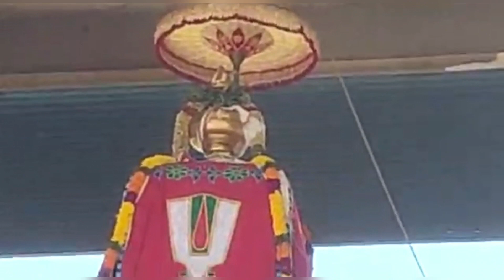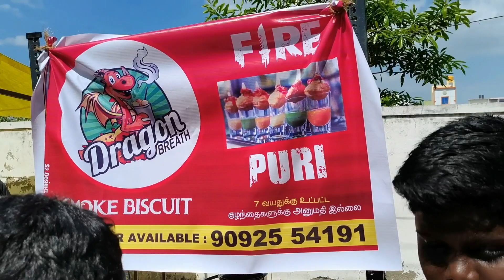చిన్ననాటి జ్ఞాపకాలు గుర్తొచ్చే మా ఊరి తేరు తిరునాళ్ళు | వేంకటేశ్వరస్వామి రదోత్సావం | Car Fastival